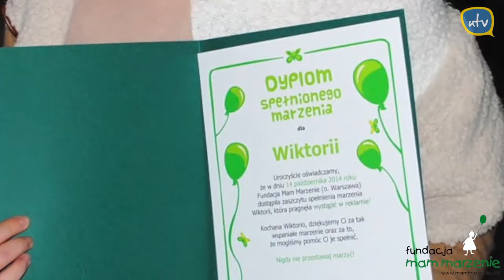Fundacja Mam Marzenie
Fundacja Mam Marzenie powstała, aby spełniać marzenia chorych dzieci, cierpiących na choroby zagrażające ich życiu.

Przez swoją działalność dostarcza chorym dzieciom i ich rodzinom niezapomnianych wrażeń, które pozwolą choć na chwilę zapomnieć o cierpieniu, dadzą siłę do walki z chorobą i nadzieję na przyszłość.

Pierwszą polską marzycielką była Bogusia – dziewczynka chora na łamliwość kości. Jej marzenie spełniło się w Orlando na Florydzie, gdzie zobaczyła bajkowy świat Walta Disneya. Po powrocie z USA napisała wiersz, który zakończyła w ten sposób…

„Więc pozwólcie dzieciom marzyć, bo cóż złego jest w marzeniach? Wszystko może się przydarzyć. A gdy marzysz, świat się zmienia.”